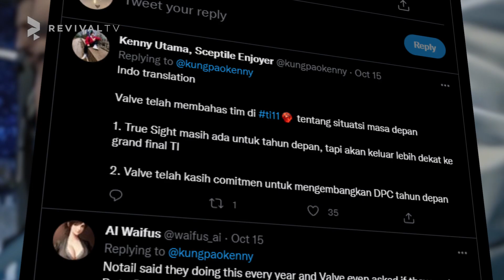KALIAN NONTON TRUE SIGHT? | SEPUTAR DOTA EPS 1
Jangan lupa untuk cek juga Ensiklopedia Esports dalam Bahasa Indonesia disini